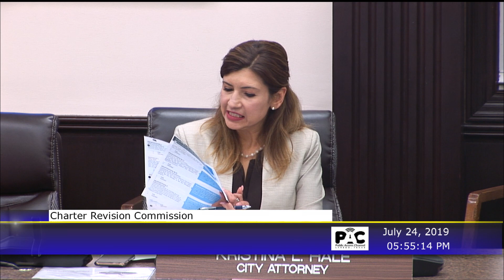Charter Revision Commission 07/24/2019